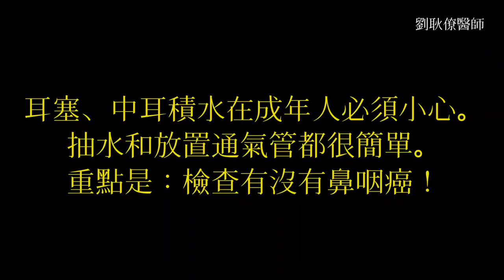成人的中耳積水、耳鳴、聽力障礙，小心鼻咽癌